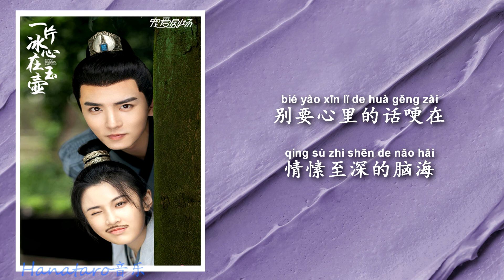双笙 (陈元汐) Shuang Sheng - 一再一再《一片冰心在玉壶 Heart Of Loyalty》电视剧插曲 Interlude song【动态歌词 /Lyrics】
词：林乔/安震南
曲：安震南
编曲：徐赫力
制作人：Elena
吉他：徐赫力
贝斯：牛子建
鼓：王宇
和声：高莹
弦乐：国际首席爱乐乐团
录音师：岳艮
录音棚：九紫天诚
人声编辑：吕自雯@2496 TopMusic
混音/母带：郑昊杰@2496 TopMusic
监制：齐娜
制作出品：乐有奇思

说来回忆几载
闪烁的空白
远方也曾期待
换过几种色彩

邂逅的意外
有意无意对白
想你渐成留白
不怕等待
若思念不再阻碍

如若和你牵手穿过人海
聊表心意恍若世外
流连忘返默默关怀
心的羁绊会松开

如若盛夏我爱的花已开
兜转的人也要依赖
别要心里的话哽在
情愫至深的脑海
一再一再

说来回忆几载
闪烁的空白
远方也曾期待
换过几种色彩

邂逅的意外
有意无意对白
想你渐成留白
不怕等待
若思念不再阻碍

心的羁绊会松开

情愫至深的脑海
一再一再

心的羁绊会松开

情愫至深的脑海
一再一再